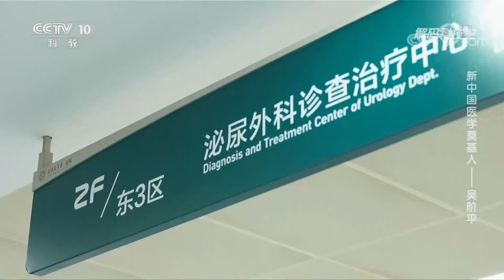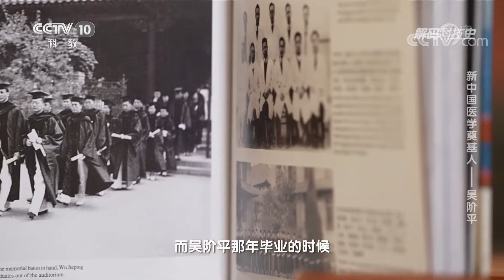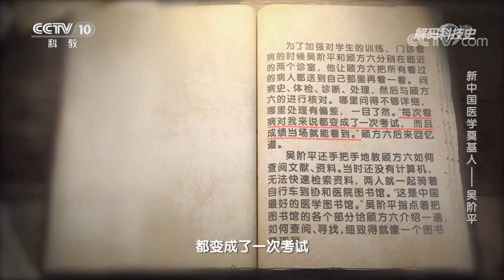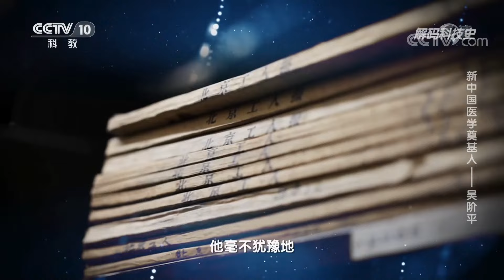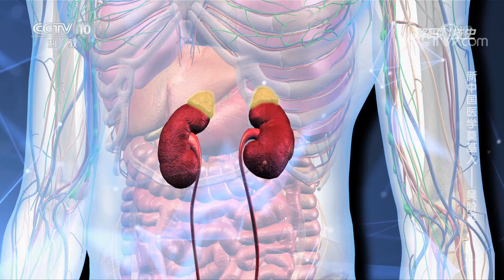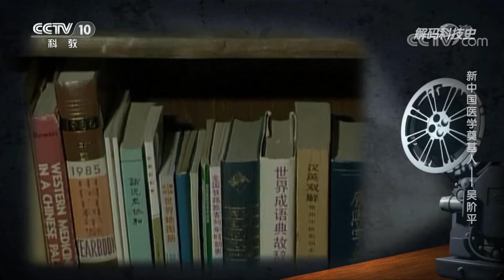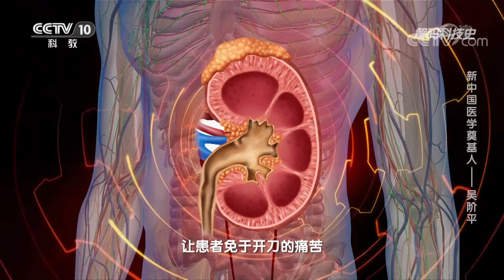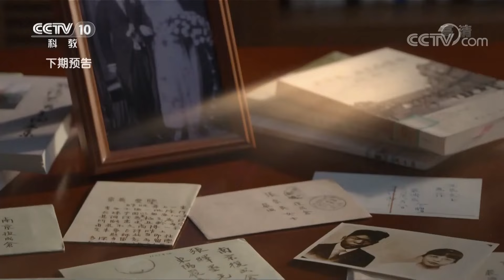新中国医学奠基人——吴阶平：最喜欢认真地做个好医生！20220702 |《解码科技史》CCTV科教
本期节目主要内容：吴阶平是新中国泌尿外科的奠基人之一，为创建新中国泌尿外科事业倾尽毕生心血。他的“肾结核对侧肾积水”和“肾上腺髓质增生”这两项研究成果在国内外泌尿外科学术界引起高度重视，成功将我国的泌尿外科学带入国际医学视野中。本期介绍吴阶平为医学奉献一生的传奇故事，更多精彩内容，敬请收看！